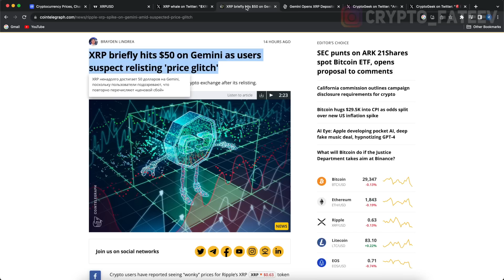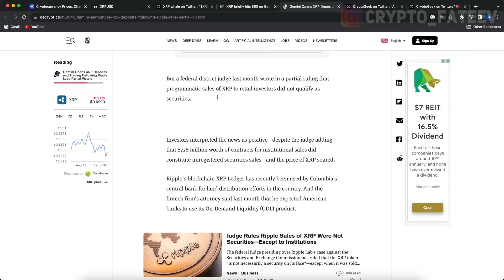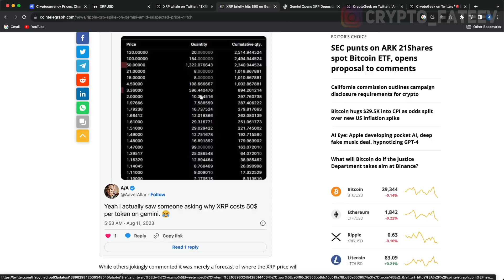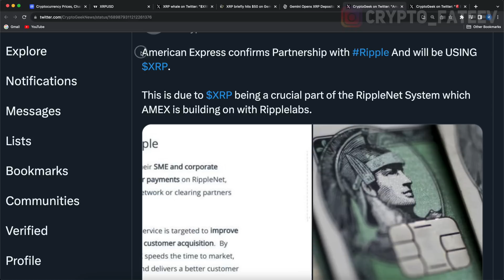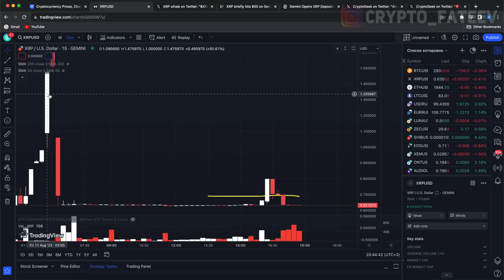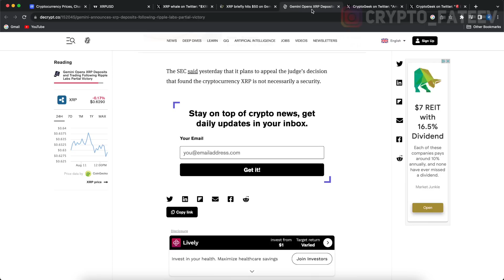5 МИНУТ НАЗАД! RIPPLE НАКОНЕЦ-ТО СДЕЛАЛ ЭТО! ПОЛУЧЕН МОЩНЫЙ СИГНАЛ НА РОСТ XRP ДО 50$ ПРОГНОЗ РИПЛ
RIPPLE НАКОНЕЦ-ТО СДЕЛАЛ ЭТО! ПОЛУЧЕН МОЩНЫЙ СИГНАЛ НА РОСТ XRP ДО 50$ ПРОГНОЗ 2023 РИПЛ